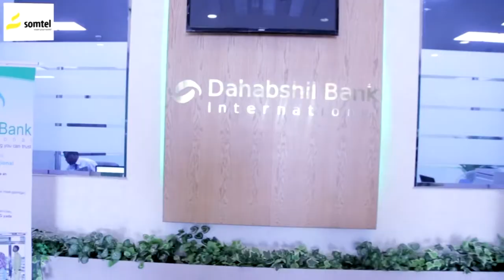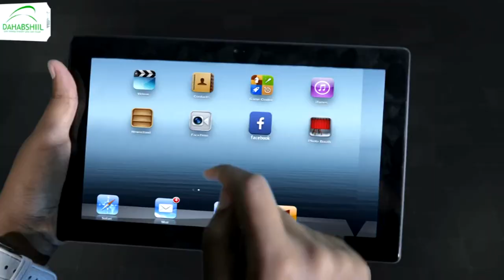Mashruuca Biyo Galinta Magalada Jigjiga Wajigiisa 2aad Ayaa Lagu Qabtay Buurta KaaraMardha